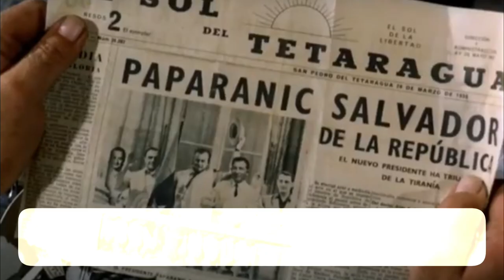Tintin et la toison d’or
Le capitaine Haddock hérite d.un bateau amarré à Istanbul. Captain Haddock inherits a ships moored in Istanbul.Easy stories to learn French.